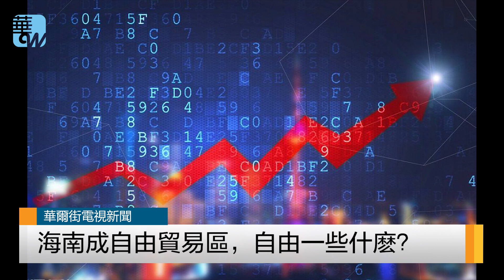海南成自由貿易區，自由一些什麽？（《華爾街焦點》2018年4月13日）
4月13日，習近平出席海南建省辦經濟特區30周年會議時表示中國計劃在海南建設自由貿易試驗區，計劃在海南建設自由貿易港。習近平強調支持海南推進改革開放，稱支持海南設立國際能源、航運大宗商品等交易場所。歡迎全世界投資者到海南投資，參與自貿港建設。